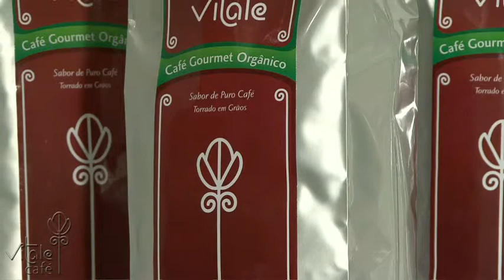ak Sequence 6 vitale copy1 H 264 for Apple TV